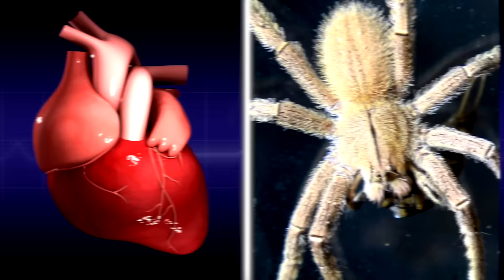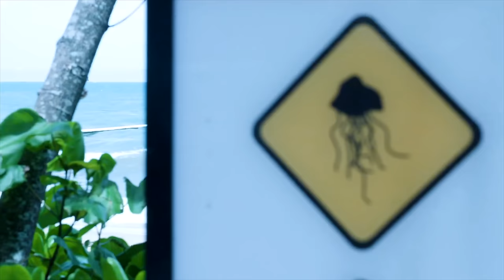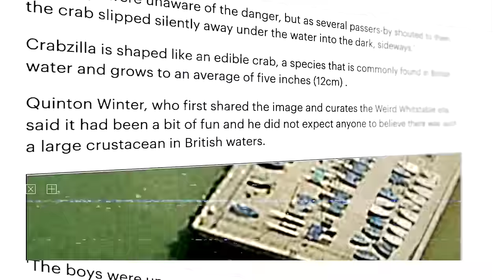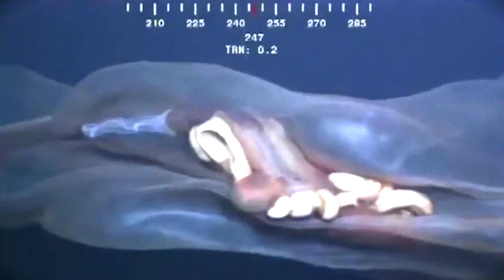Animals That Can KILL You In Seconds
Charlie from Top 10s counts down the Top10 Animals That Can KILL You In Seconds. Today we will look at some of the best Top 10s videos all about scary animals, from the most dangerous dogs in the world, to scary sea creatures you should never touch.